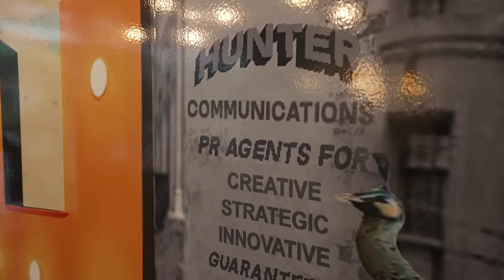Hunter Communications 2021